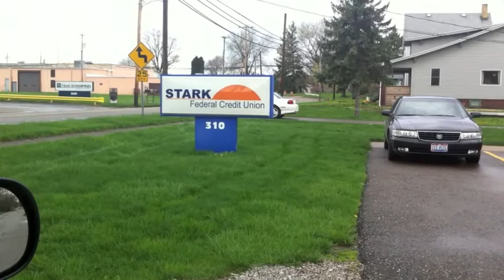Stark Federal Credit Union Commercial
Emmy Award winning commercial for Stark Federal Credit Union